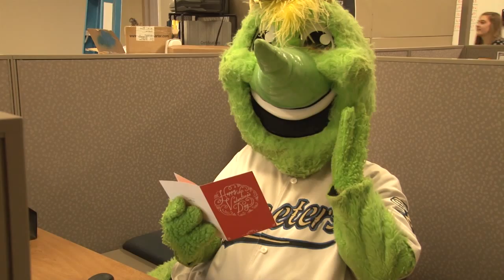Will You Be My Valentine Swatson?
Happy Valentine's Day from Swatson and the Sugar Land Skeeters!